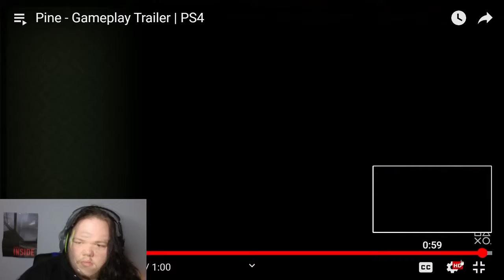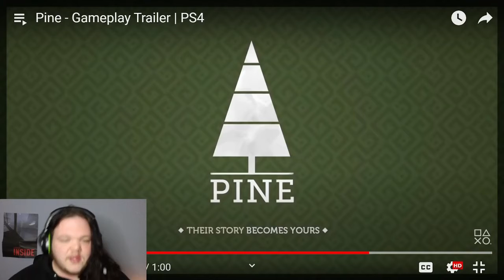cringe review #96: pine